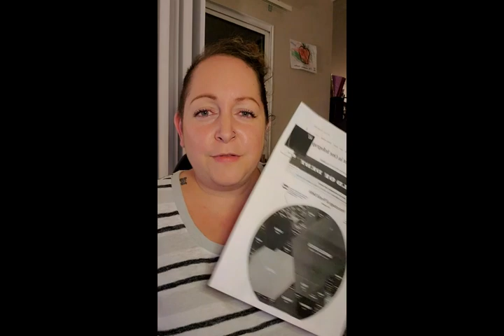Everything You Don't Want to Hear About Credit Repair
This is all about understanding the process and the truth that no one else wants to tell you about credit repair!

If you would like to sign up or learn more about the 2 tradelines:

If you would like to get started with IdentityIQ Credit Monitoring  @ only $21.99 (regular $29.99):

The truth about credit repair is that we live in a microwave society and everyone wants now, now, now. No one wants to accept the truth that credit repair takes time, it isn't guaranteed, it isn't certain. With the right techniques and methods used, progress can be made and progress = results.